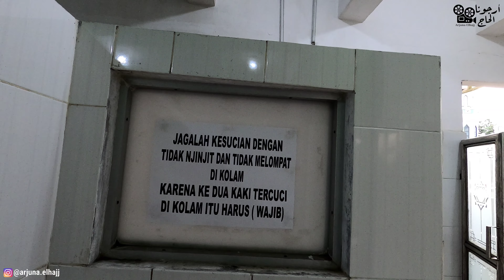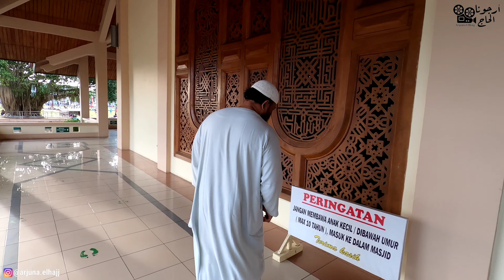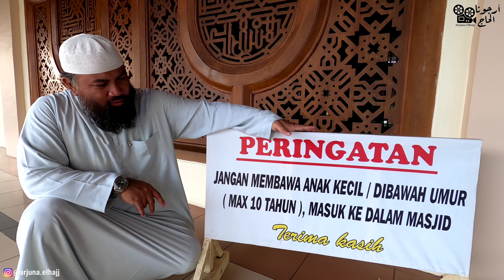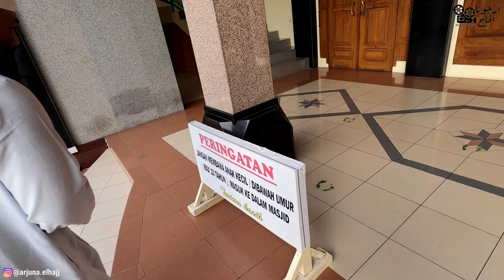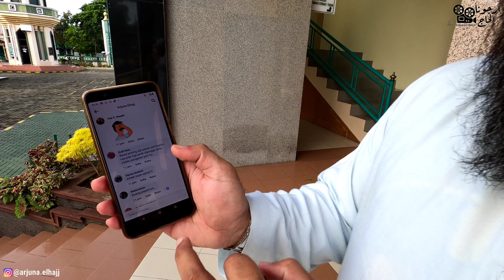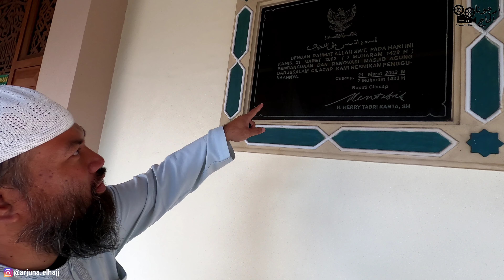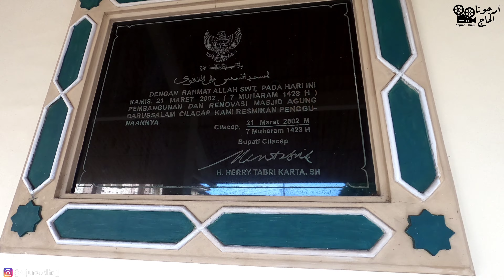masjid ini melarang anak masuk masjid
Satu hal yang ingin membuat saya merasa sedih akan kebijakan yang dibuat oleh pengurus Masjid ini yaitu melarang anak kecil untuk masuk atau dibawa ke Masjid.. Memang ada hal  dibalik larangan itu.. Untuk lebih jelasnya kalian tonton video ini sampai akhir dan jangan di skip ya.. biar tidak ada kesalahan pahaman..

Masjid yang indah akan arsitektur nya, membuat saya tertegun akan memasukinya dan solat didalamnya,, bikin penasaran kan?? cuss tonton video lengkapnya hanya di @arjunaelhajj8117 Channel